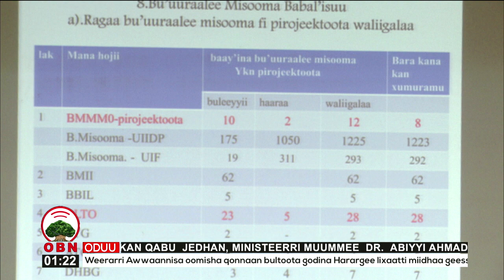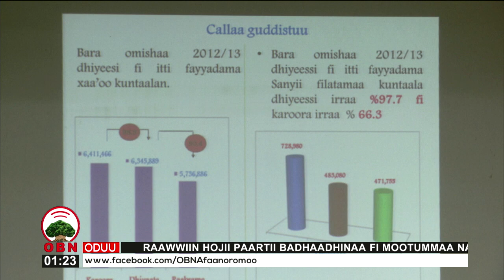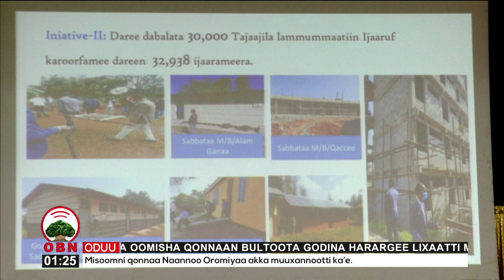Milkaa'uudhaaf xiyyeeffanne hojjanna-Obbo Shimallis A. 09 02 2013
Hojiilee misoomaa hojjetamuuf qabaman milkeessuuf  xiyyeeffannoo olaanaan hojjetamuu qaba jedhan Pireezidaantiin Mootummaa Naannoo Oromiyaa Obbo Shimallis Abdiisaa.
Raawwiin hojii ji’oota sadan darbanii naannoo Oromiyaa qoratamaa jira